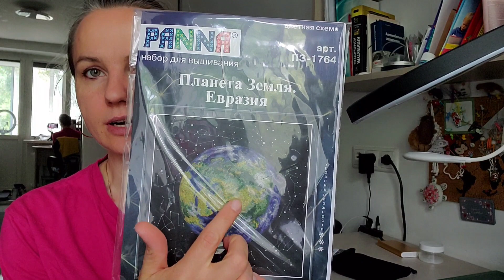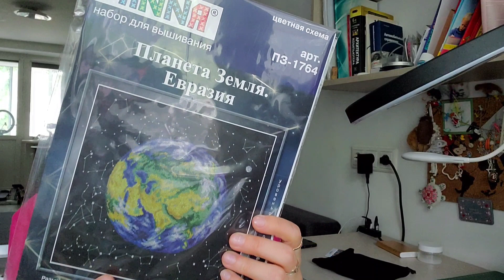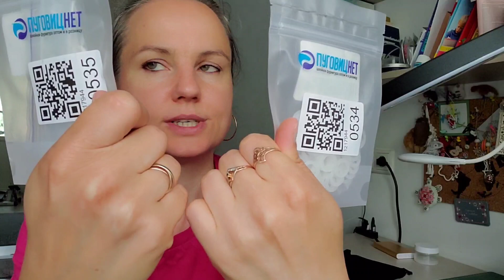Vlog: вязание, новые игрушки, ремонт, покупки. 18.06.23